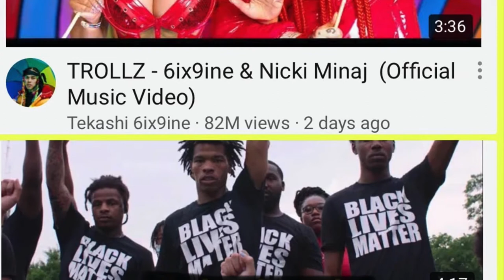Takashi69 vs lilBaby YouTube views..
Now this is funny.. My thought ok the 69 vs lol baby YouTube views and I also review both songs...